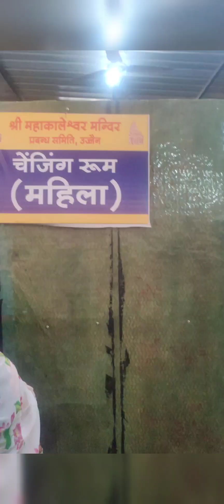महाकाल भस्म आरती LIVE दर्शन ,उज्जैन (Part- 2) 👉 Riya R Patwa